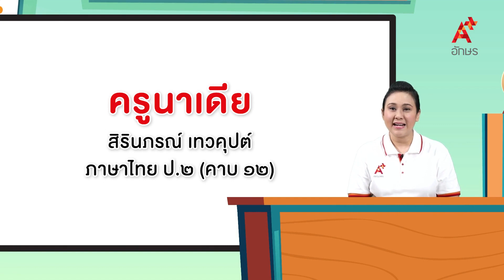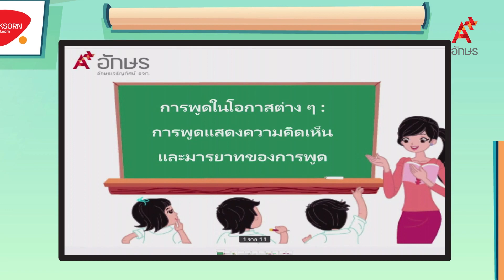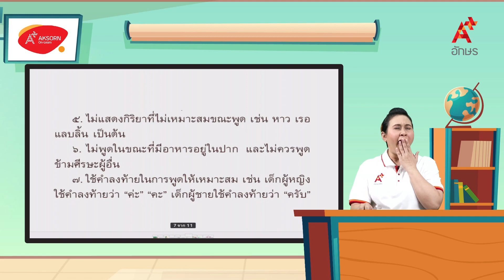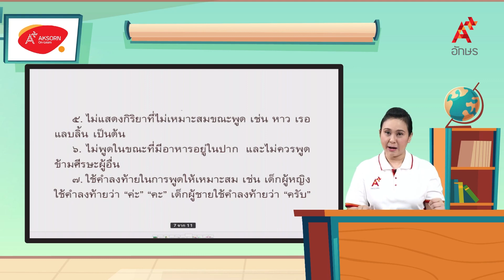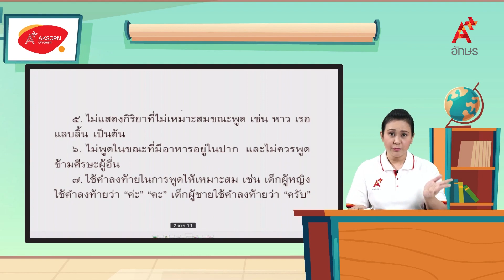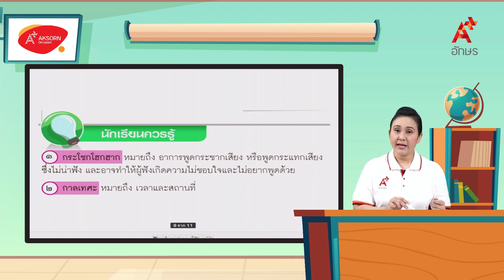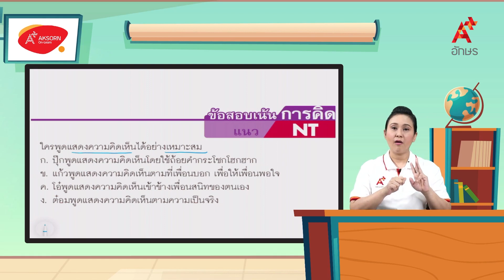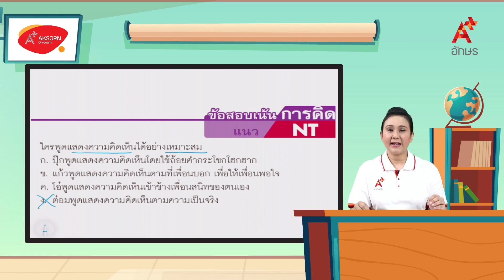การพูดในโอกาสต่างๆ : การพูดแสดงความคิดเห็น และมารยาทของการพูด | หลักภาษาไทย ป.2 หน่วยที่ ๑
ภาษาไทย หลักภาษาและการใช้ภาษา ป.2 หน่วยการเรียนรู้ที่ ๑ อักษรไทยไขขาน การพูดในโอกาสต่างๆ : การพูดแสดงความคิดเห็น และมารยาทของการพูด